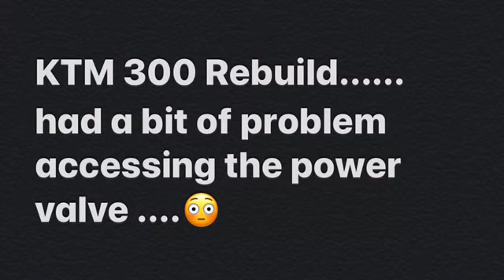KTM 300 Seized Engine Bolt - Power Valve Cover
Tutorial on how to remove a seized engine bolt in a dirt bike engine, includes drilling out and re- threading.